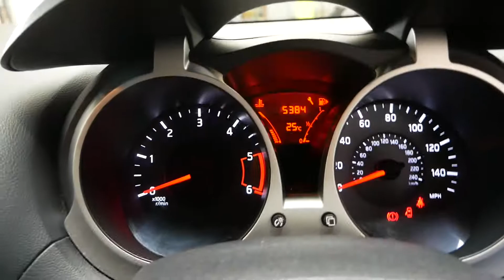Nissan Juke Acenta Premium Dci - YF61 BMY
Here is the sales video for our Nissan Juke, Enjoy! Finance available, Free 3 months warranty (options to upgrade from £199), AA approved.